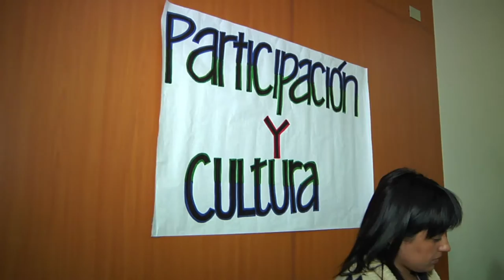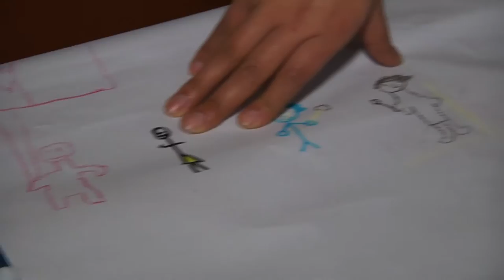EL FUTURO DE MAIPÚ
Niños y niñas de nuestra comuna participaron de un nuevo encuentro organizado por la Oficina de Protección de Derechos (OPD), actividad que se suma a la gran fiesta del Día del Niño este 11 de agosto desde las 11 horas en la Plaza de Maipú.